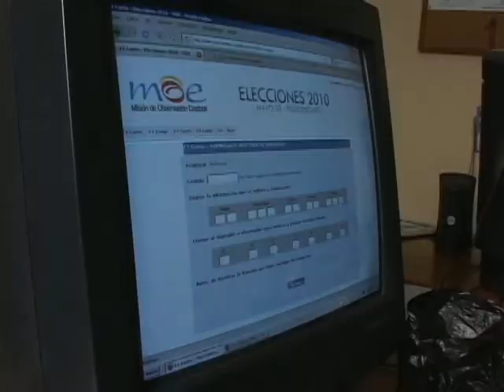No hay transparencia electoral. Informa Cosmovision Noticias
No hay transparencia electoral. Según el ministro del interior German Vargas Lleras hasta el momento Antioquia tiene 175 quejas ante la unidad de reacción inmediata para la transparencia electoral.  La cifra es diferente a la que reporta la Misión de Observacion Electoral. Informa Cosmovision Noticias.

Los reportes de la MOE son de 232 denuncias, 57 más al anuncio hecho por el ministro del interior